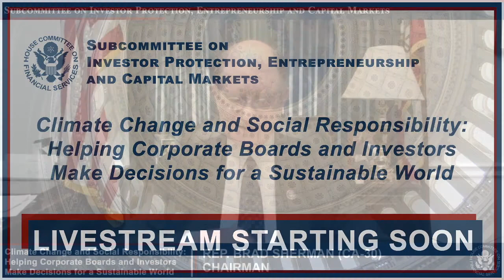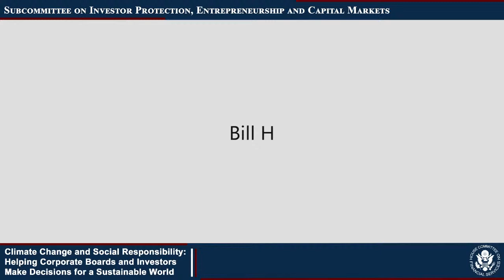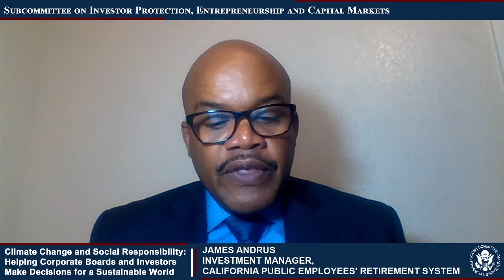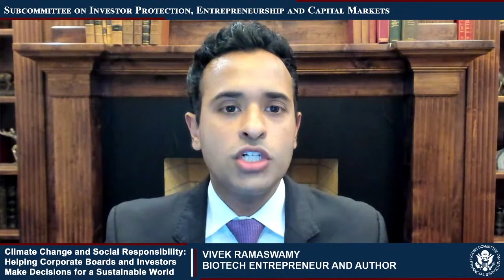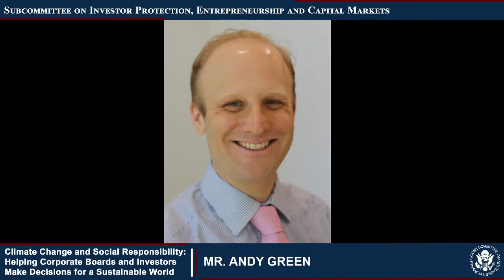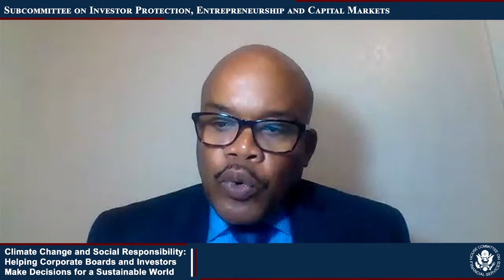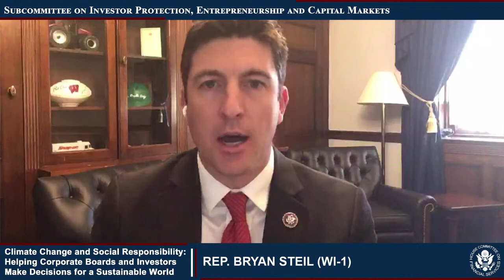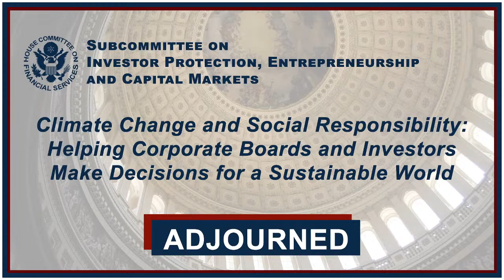The Challenge of Our Time: Climate Change, the Capital Markets, and Sustainable... (EventID=111245)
On Thursday,  February 25, 2021, from 2:00 p.m. (ET) Investor Protection, Entrepreneurship and Capital Markets Subcommittee Chairman Sherman and Ranking Member Huizenga will host a virtual hearing entitled, “The Challenge of Our Time: Climate Change, the Capital Markets, and Sustainable Investment."

Witnesses for this one-panel hearing will be:

• Andy Green, Senior Fellow for Economic Policy, Center for American Progress

• Heather McTeer Toney, Environmental Justice Liaison, Environmental Defense Fund and Senior Advisor, Moms Clear Air Force

• Veena Ramani, Senior Program director, Capital Market Systems, Ceres

• James Andrus, Investment Manager, California Public Employees' Retirement System

• Vivek Ramaswamy, Biotech Entrepreneur and Author

Overview

Climate change poses a fundamental threat to America’s financial eco-system, its businesses, and to the global economy. That risk is exacerbated when it comes to the health and welfare of America’s people and communities of color. Further, not only does climate change present a risk to the stability and sustenance of the economy, but it presents risks to individual American businesses. Environmental, social and governance (ESG) criteria constitutes a measurable way to assess a company’s efforts to manage those risks and to hold companies accountable.

Climate Change and Its Disproportionate Impact on Communities of Color

Climate change refers to changes in the “average weather patterns that have come to define the Earth’s normal local, regional and global climates.” Humans are the largest contributing factor to climate change, in particular, through the burning of fossil fuels, “which increases heat-trapping greenhouse gas levels in Earth’s atmosphere, raising Earth’s average surface temperature.” The impact of climate change is evidenced by various environmental factors, including increasing sea levels, extreme weather events, increases in land and ocean temperatures, and ice loss at the Earth’s poles. Further, many of these climate-related factors, especially those “related to severe heat,heavy precipitation, and declining snowpack—will increase in frequency and/or severity in North America in the next decades.” Eventually, experts predict that climate change will lead to strains on vital resources such as water, as well strains on agriculture and the economy, uniquely affecting urban and rural areas.

According to a national survey, climate change has already affected the health of Black communities, with the most common climate-related health effects being caused by “injuries from severe storms, floods, and wildfires; worsening of chronic diseases due to air pollution and hotter temperatures; and an increase in allergies due to mold and other exposures.” In fact, “people of color are more likely to die of environmental causes.”8 Historic and modern segregation and other racist policies are contributing factors to the disproportionate impact climate change has on communities and people of color, causing some scholars to label environmental racism as a “New Jim Crow.”9 More specifically, as a result of centuries of segregationist policies in the U.S., many communities of color, particularly Black communities, have been relegated to “low-lying, floodprone, and amenity-poor” areas, leaving them vulnerable to rising sea levels. Along those lines, studies demonstrate that Southern coastal communities with significant Black populations are at the greatest risk of rises in sea levels. For instance, after Hurricane Katrina struck New Orleans in 2005, nearly one third of Black residents were forced to leave their homes and were never able to return and more than half of those who were killed in the hurricane were Black.

In addition to being located in geographic areas that are prone to flooding, communities of color are also disproportionately located in close proximity to fossil fuel energy plants, exposing them to dangerous air pollutants which, in turn, lead to chronic health conditions such as heart disease, birth defects and respiratory illnesses. 13 In fact, “one million [Black Americans] live within a half-mile of natural gas facilities; over one million [Black Americans] face a cancer risk above [the Environmental Protection Agency’s] level of concern due to unclean air; and more than 6.7 million [Black Americans] live in the 91 U.S. counties with oil refineries.”14 Additionally, while Black Americans make up only 13% of the population in the U.S., 68% live within a 30-mile radius of a coal-fired plant, compared to just 56% of White Americans. A study published by the Proceedings...